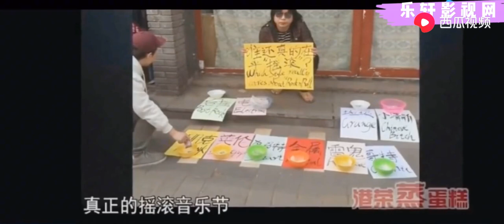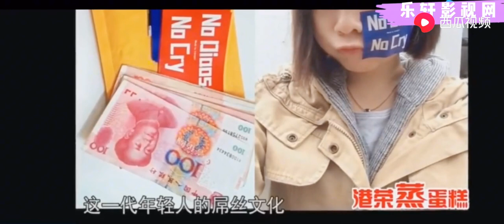史上登場最酷應聘者求職CEO，揚言給老板安排個很好的出路